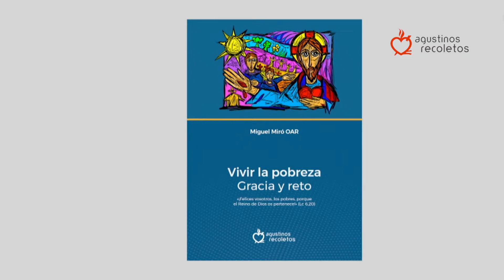Resumen AR 274 - 9 de Noviembre de 2020